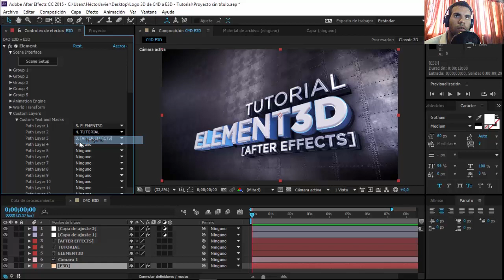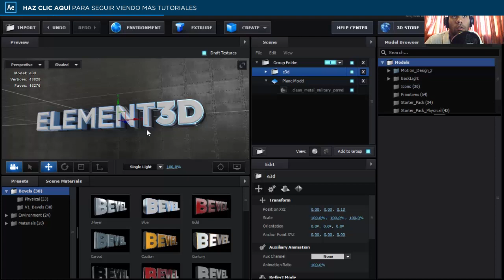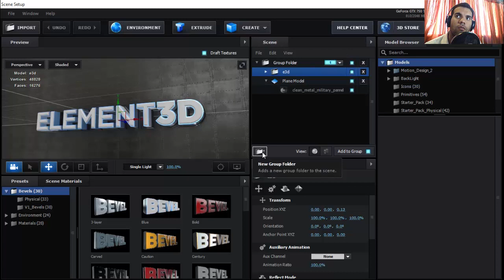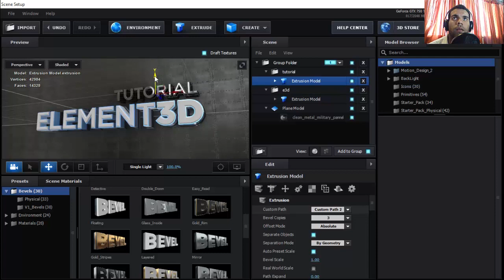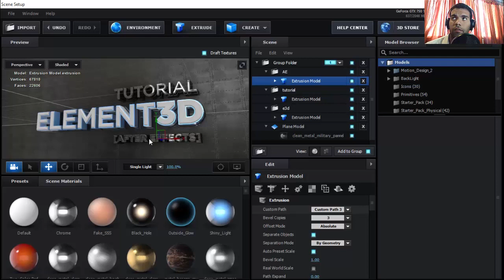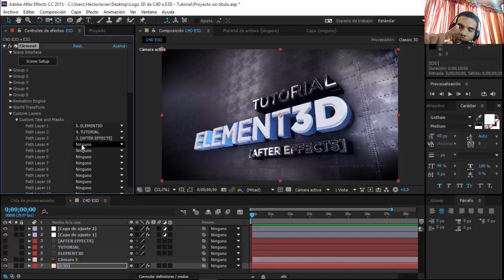Element 3D V2 [Agregando más de un objeto] - Tutorial After Effects [Español]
En este vídeo aclaro las dudas sobre cómo puede agregarse más de un objeto en una misma escena dentro del plugin Element 3D en After Effects.

Preguntas frecuentes:

: De Venezuela

: Héctor Heredia

¿Eres cristiano?